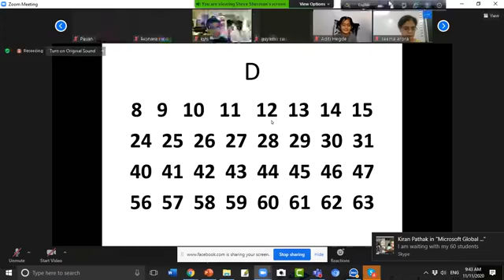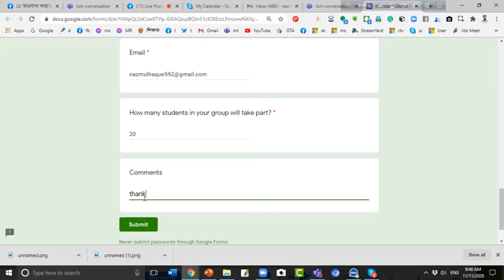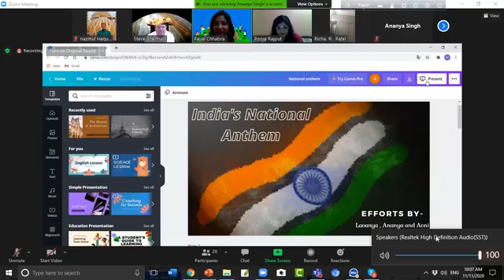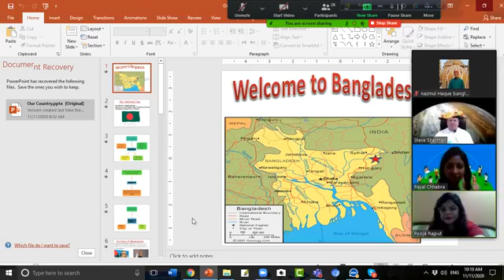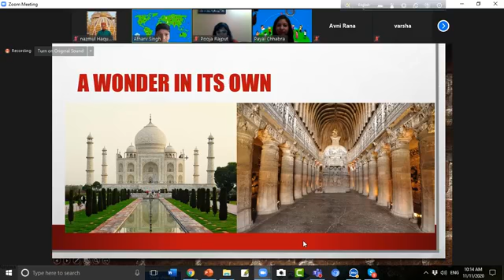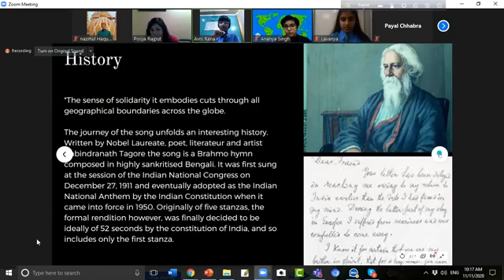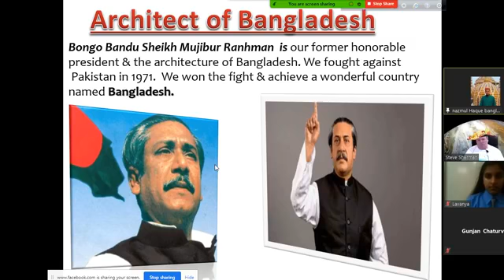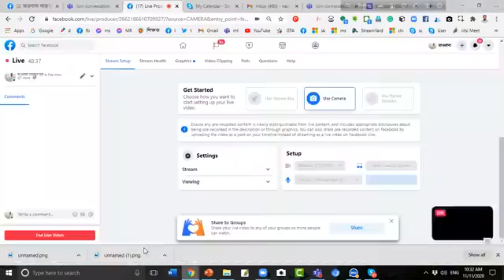Skype in the classroom 09